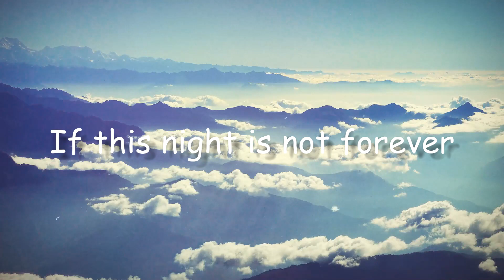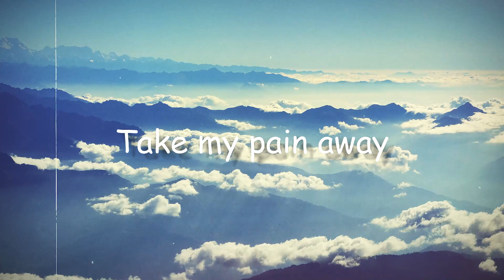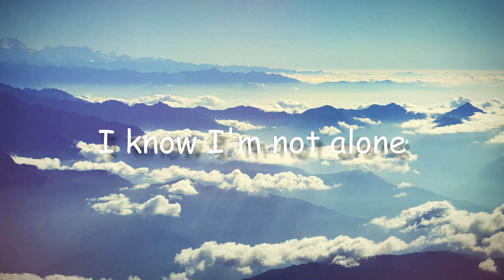Alone - Alan Walker(Lyrics Video)🐛